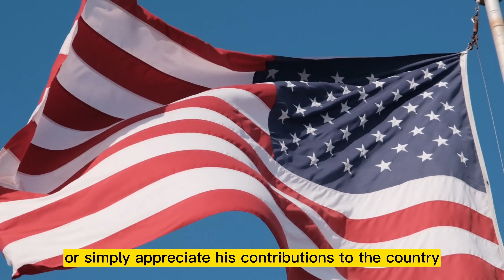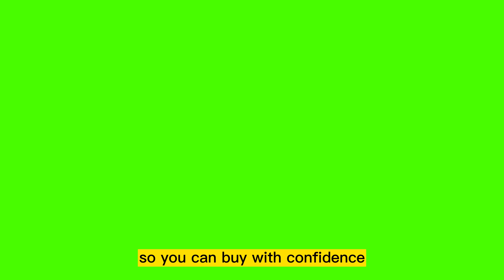[TRB CARD REVIEW] [TRB BLACK CARD] – WARNING! [TRB Membership Card] [TRUMP BLACK CARD ORIGIN]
This video is a review of the TRB BLACK CARD. In this video, you will know all about the TRB BLACK CARD, all the features and where to buy it safely. You will also know the official TRB BLACK CARD website to take advantage of your promotional discount.

✅ What Is the TRB BLACK CARD?
Not only is the TRB BLACK CARD a beautiful piece to display in your home or office, but it also comes with a certificate of authenticity and a display case to protect and showcase your investment. And with our money-back guarantee, you can rest assured that you are making a risk-free purchase.

When you buy the TRB BLACK CARD, you also gain access to the TRB system, a community of like-minded individuals who share your love of the USA and the values it stands for. You'll receive exclusive discounts and special offers on future TRB products, as well as opportunities to connect with fellow patriots and share your stories.

✅ TRB BLACK CARD Guarantee
So why wait? Join the TRB community today by purchasing the TRB BLACK CARD and become a part of something bigger than yourself. Show your love of country and honor the legacy of President Donald Trump with this iconic collector's item.
KEY MOMENTS:
00:00 - TRB BLACK CARD Review Introducion
00:30 - TRB BLACK CARD limited edition
00:36 - TRB BLACK CARD 90% off
01:19 - TRB BLACK CARD guarantee
01:44 - TRB BLACK CARD oficial website